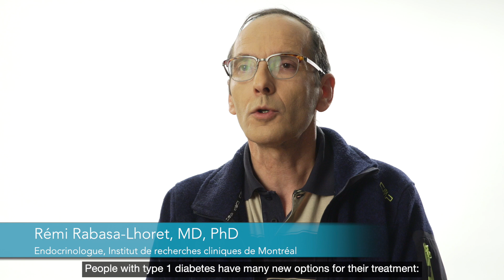Qu'est-ce que le registre BETTER?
Découvrez ce qu'est le registre BETTER et comment il aidera les personnes qui vivent avec le diabète de type 1.